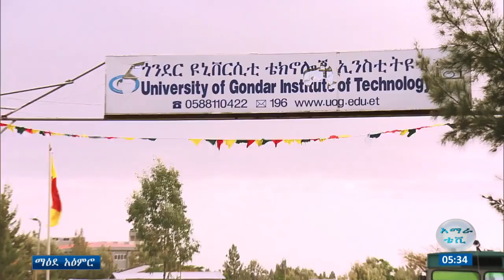ማዕደ አዕምሮ ጎንደር ዮኒቨርሲቲ